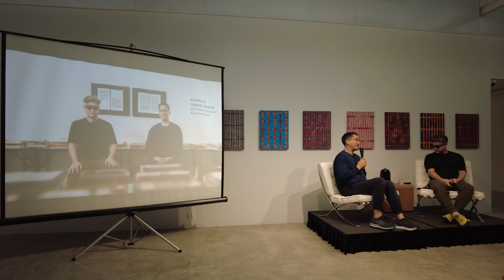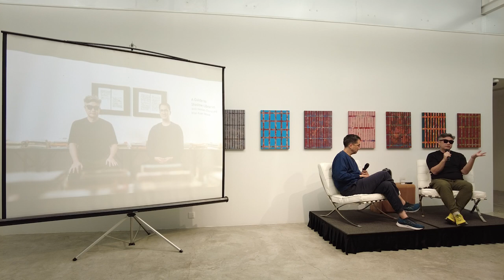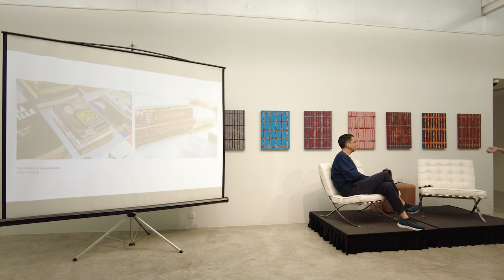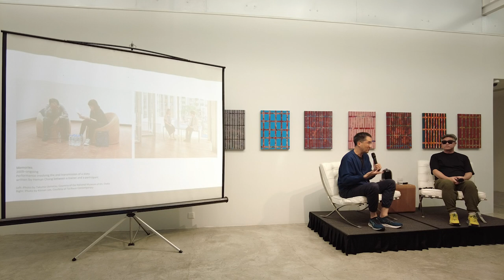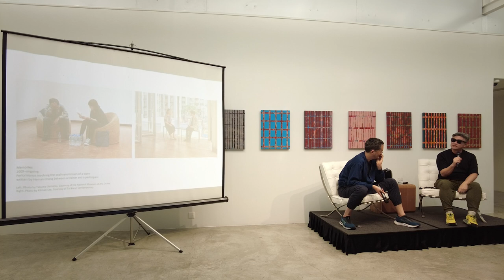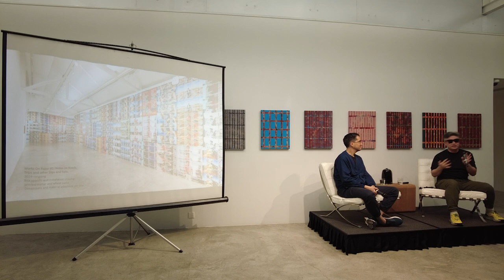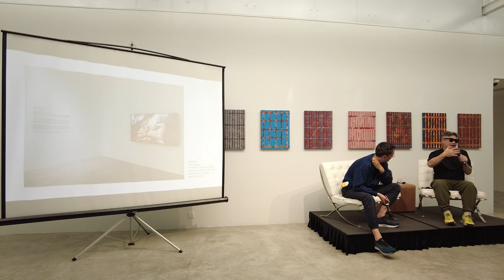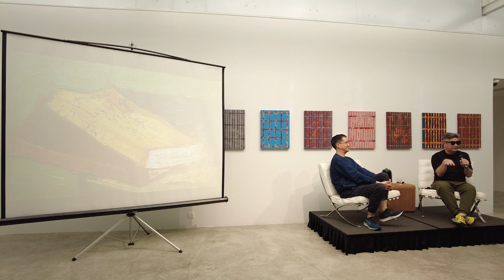Artist Talk | A Guide to Shadow Libraries with Heman Chong and Brian Kuan Wood